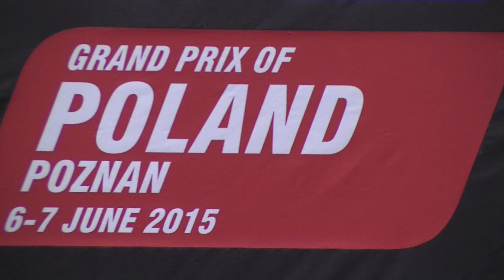Supermoto European Championship S2 rd#4 Poznan Marc Schmidt Highlight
Degasoline motorsport,TM Racing